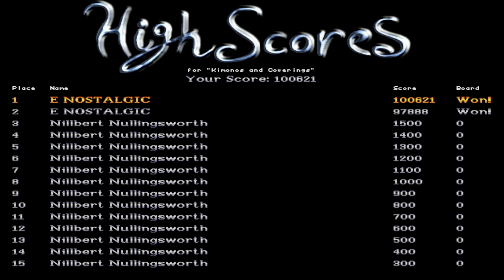DX-Ball 2: Kimonos and Coverings (COMPLETE Gameplay)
In honor of the 25th Anniversary of the king of breakout games, I revisited all the main board sets featured in the legacy version and the 20th Anniversary Edition, the latter of which features various enhancements including animated boards, new brick textures, power-ups, and the ability for players to create their own custom levels with an officially licensed level editor. To learn more about this game and how to purchase the Anniversary Edition with all the new features to enhance the gameplay experience, follow the link in the description below, which also features updates regarding boards that have yet to be released.

NOTE: Board Pack 3 (along with the Memorial Pack) are only playable through the legacy versions of the game as they have yet to see be re-released for the Anniversary edition.